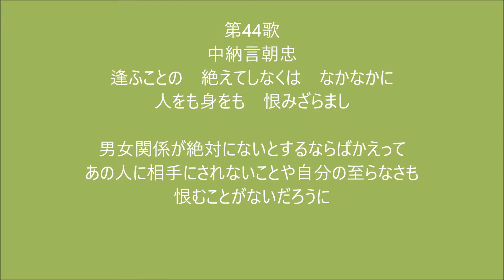百人一首 第44歌 逢ふことの 絶えてしなくは なかなかに 人をも身をも 恨みざらまし 中納言朝忠 The song Hyakuninn' ishhu poem and card game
中納言朝忠の詠んだ

逢ふことの　絶えてしなくは　なかなかに
人をも身をも　恨みざらまし